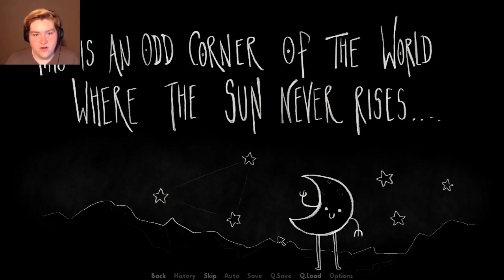THAT IS REALLY UNFORTUNATE | Chook & Sosig: A Case of Murder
Two deaths in one day is very unfortunate but there isn't much we can do about it right now.

Intro Music: Infinity Phase 2 - House, Dreamy - Composer: Emil Axelsson